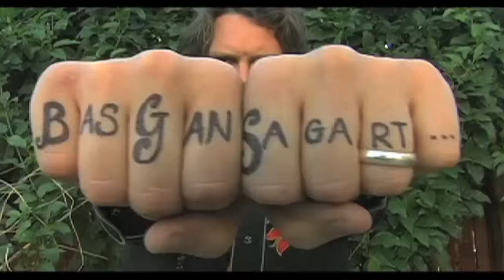ChristianSands 669:1 "bow before the mercy seat" (part 4 of 7)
prostration, without & within
repentance/confession, a turning away from all that binds, clings & destroys you
now to today, you have turned away, what are you falling towards?

mercy, grace, forgiveness, to fall on your face & plead for mercy from a Heavenly Father who has designed you for Him and greatly desires to shower mercy on those who enter (re-enter) right relationship with Yah through Yeshua Messiah.